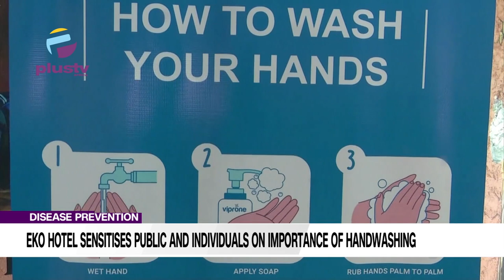Eko Hotel Sensitises Public And Individuals On Importance Of Handwashing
In the wake of the global hand washing day, a group has underscored the importance of the commemoraion, especially in saving lives and disease prevention.